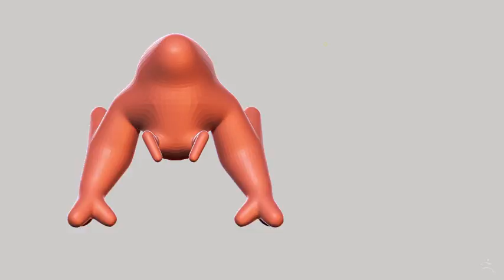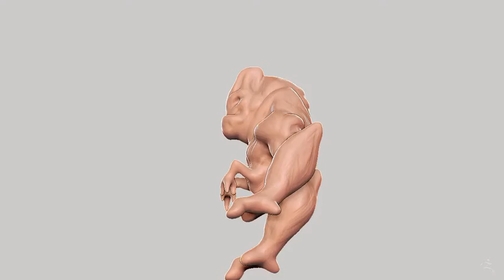KAiju 2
Second Kaiju of the week.